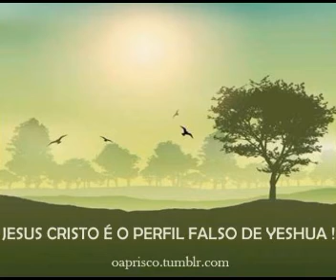"JESUS CRISTO É YESHUA"? comparando o "perfil de cada um"